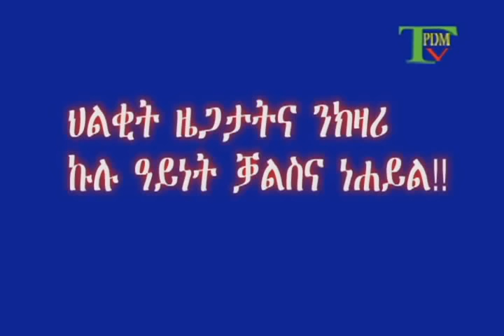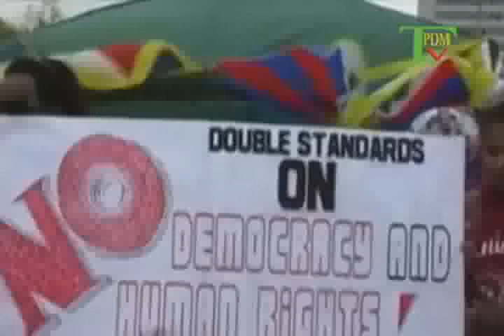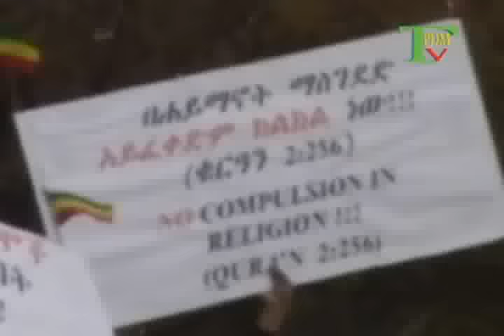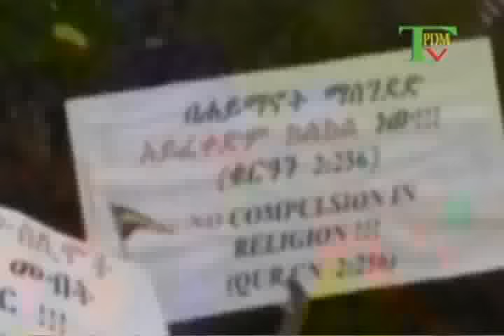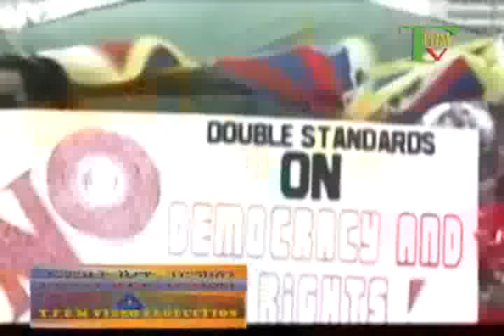ተለቭዥን ዴምህት ዜና 5 2 2009